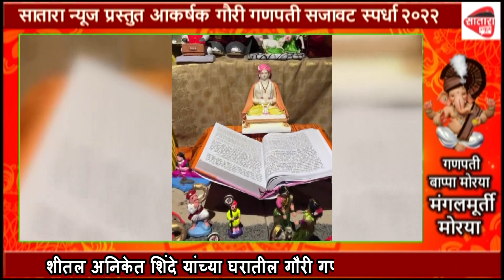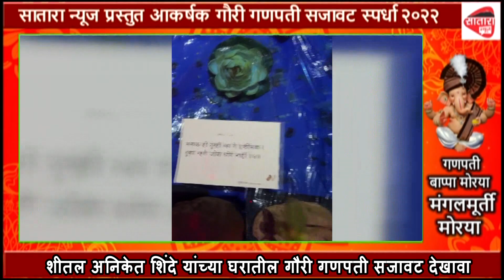शीतल अनिकेत शिंदे यांच्या घरातील गौरी गणपती सजावट देखावा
सातारा न्युज आयोजित गौरी गणपती आकर्षक सजावट  स्पर्धा